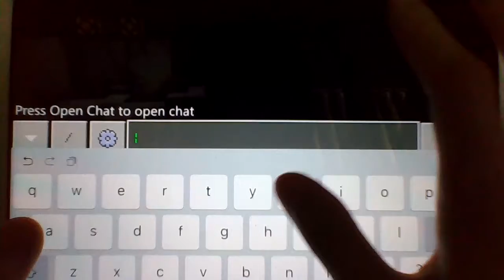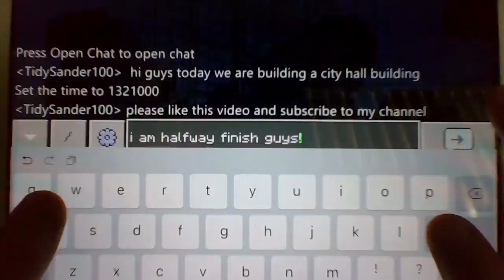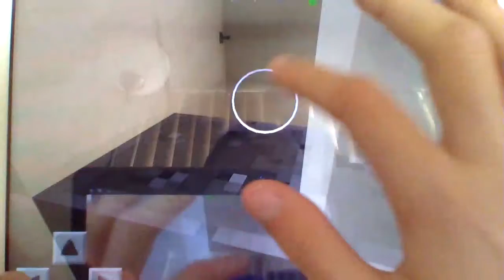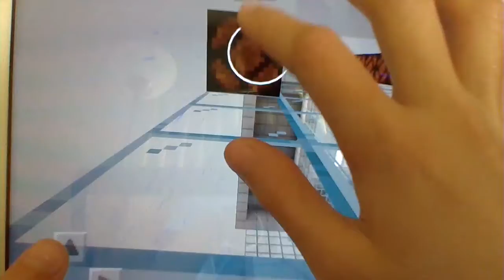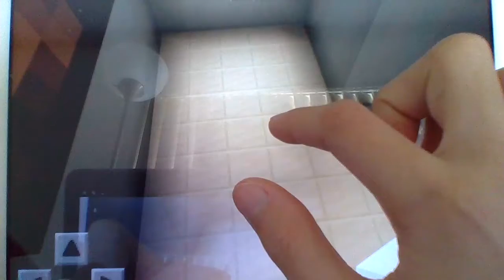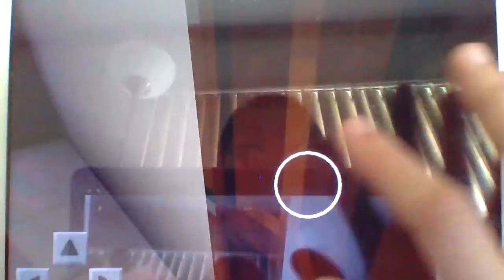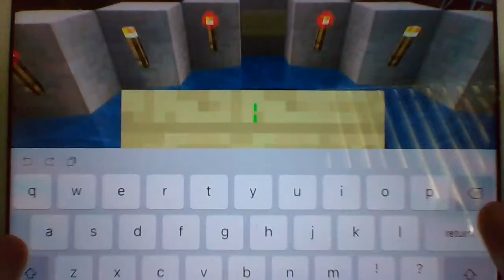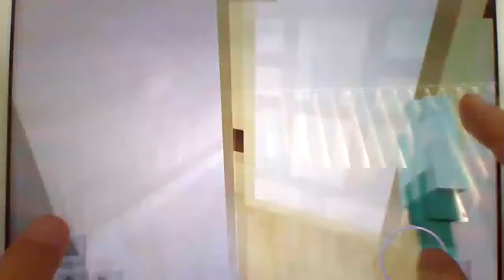my minecraft city hall it't awesome!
hi everyone this is a minecraft video of my city hall it looks awesome when my city is all done builted i will make a video of that too.end screens and end of the videos are new now on the next video.have a best day bye everyone thanks for watching this video and like and subscribe please!